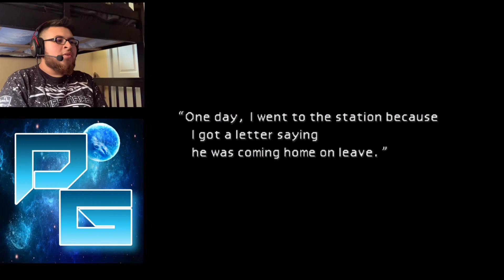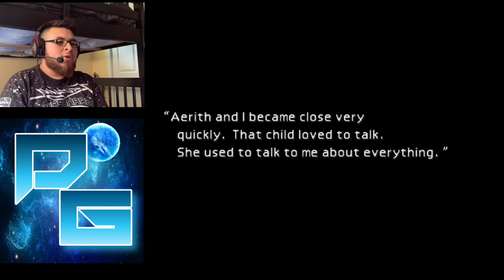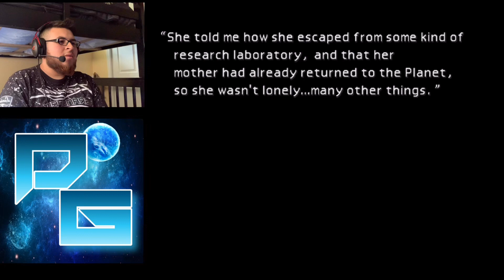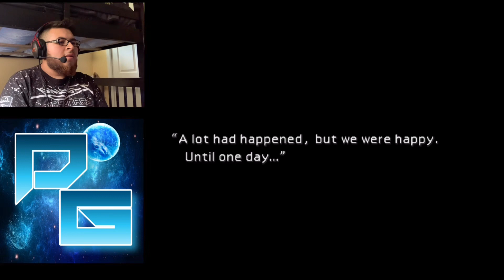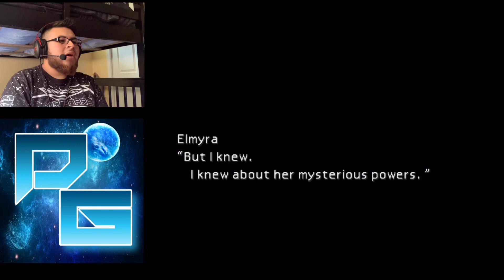Final Fantasy 7 (PS1) Walkthrough Gameplay Part 6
On this episode we get to know more about the past and why it affects our future in some way in life at the end.